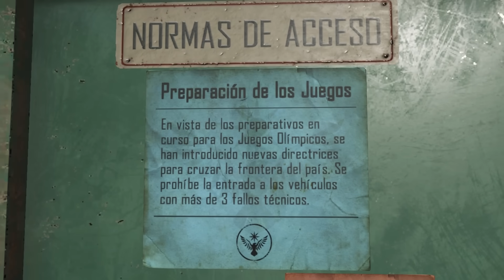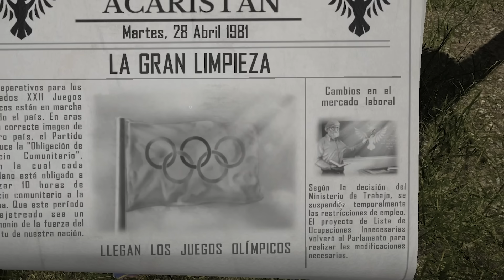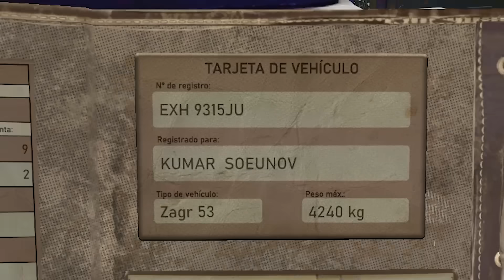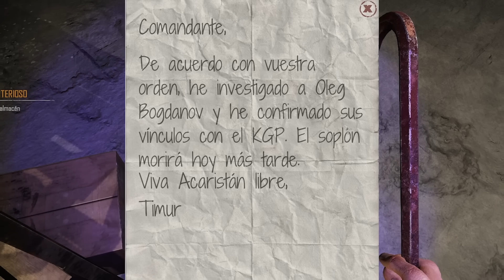¿QUIÉN es el CULPABLE del ASESINATO? | Contraband Police #3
Hola.
En este gameplay voy a pasar de ser un guardia fronterizo a un detective en busca del culpable de un homicidio.